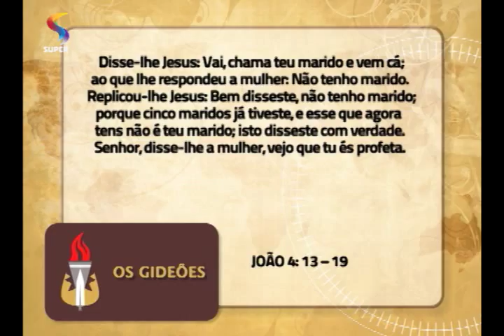OS GIDEÕES – A salvação para a família